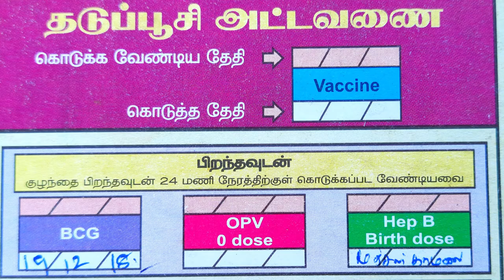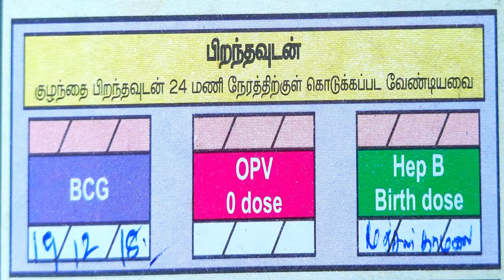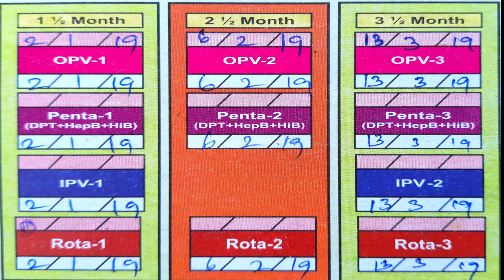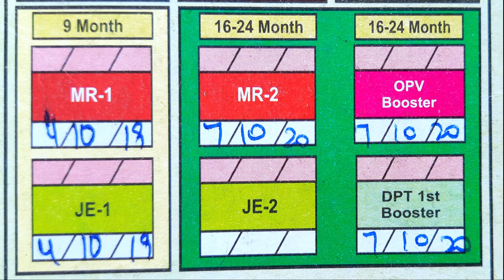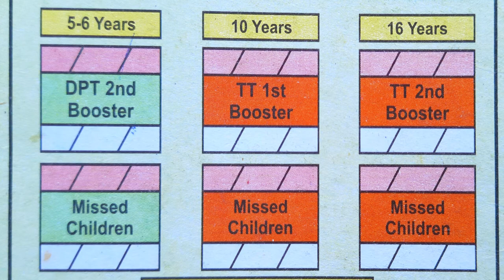Vaccine injection for baby in tamil / Baby vaccination chart in tamil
குழந்தைக்கு தடுப்பூசி போட்ட வலியும் வீக்கமும் குறைய...

baby vaccination chart in tamil / vaccine injection for baby in tamil